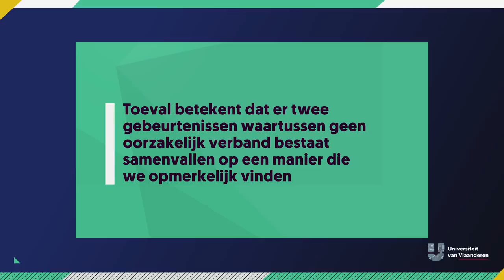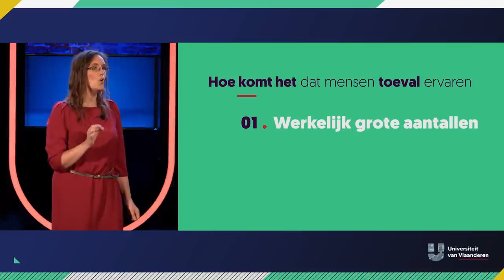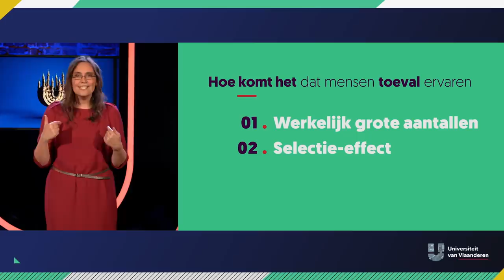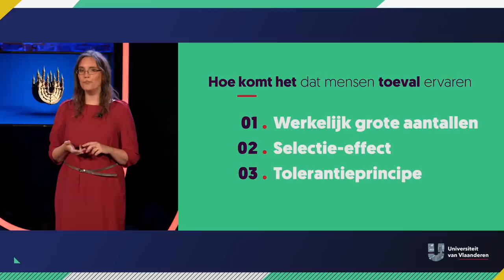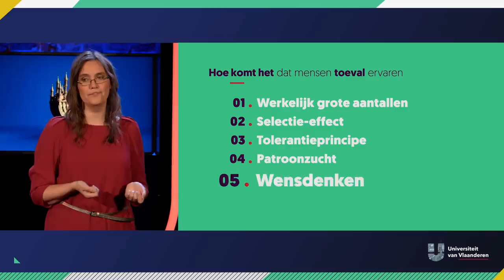Is het toeval dat je moeder je belt net als je aan haar denkt?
Over toeval en filosofie

Een liedje waar je aan denkt dat net dan op de radio speelt, een nieuwe vriendin die wonderbaarlijk op dezelfde dag verjaart... We hebben allemaal de neiging om achter deze toevalligheden een diepere betekenis te zoeken. Maar hoe komt dat? Prof. Sylvia Wenmackers (KU Leuven) filosofeert over de oorsprong van toeval.